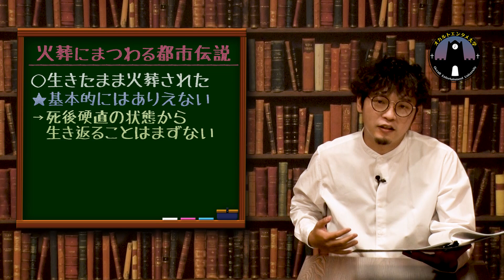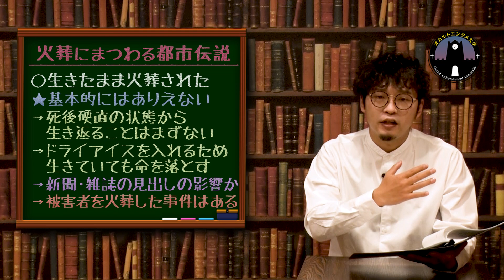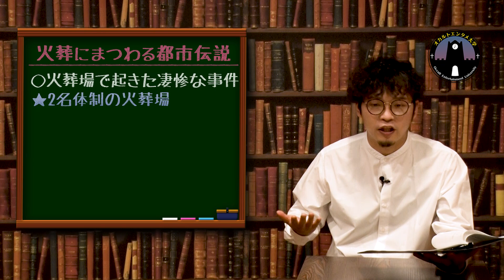生きたまま火葬？遺体から金歯を盗む？火葬場に纏わる都市伝説の真実を下駄華緒先生が語ります。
▼この授業の前編・中編・後編はこちら▼

【授業に関連のある動画】
①【怖い話】火葬場の裏側にまつわる都市伝説 「もう少ししたらいいかな...」（新もっと知りたいワダイ）▷

③「火葬中に熱さのショックで遺体が生き返る事があるの？」（葬儀葬式ｃｈ有限会社佐藤葬祭）▷

オカルト業界を代表する専門講師達の授業を通じてあらゆるオカルト情報を楽しく！深く！刺激的！にお伝えしていきます。授業動画の更新は毎週土曜～水曜の夜7時！

★大学運営
・動画ディレクター：KIO
・メイク＆衣装：カシマレイコ
・事務局＆制作：山田龍司、佐倉響子
・イラスト：大戸真里奈
・制作デスク：山口友紀
・特別協力：平井祥之、萱原玲
・代表：小柳大侍